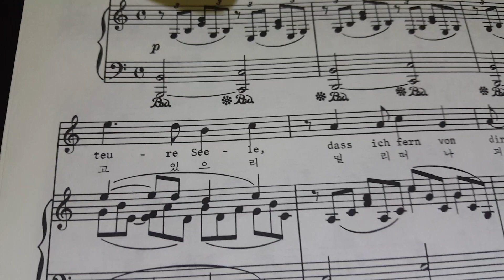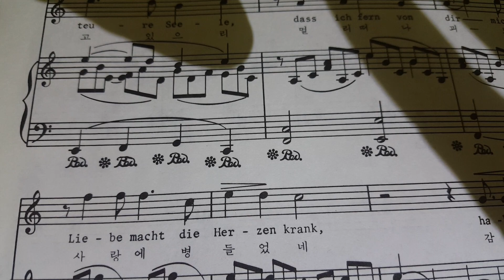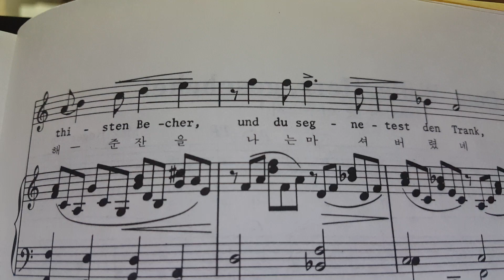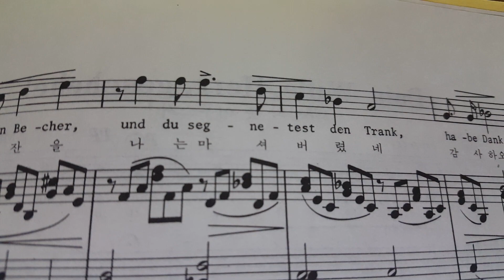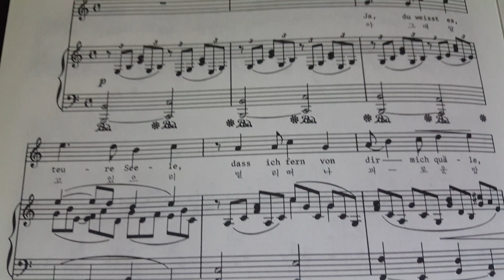Strauss Zueignung 슈트라우스 헌정 가사발음 deutsche Text Aussprache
슈트라우스 헌정 가사발음 해설